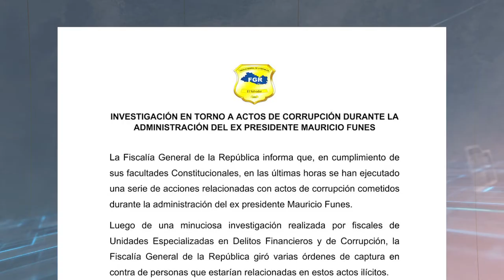REACCION CAPTURA DE MIGUEL MENENDEZ